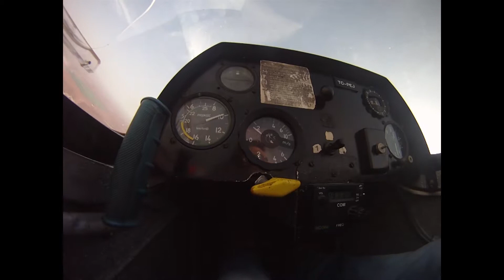Puchaczdriver 😉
Bir planörcü hikayesi